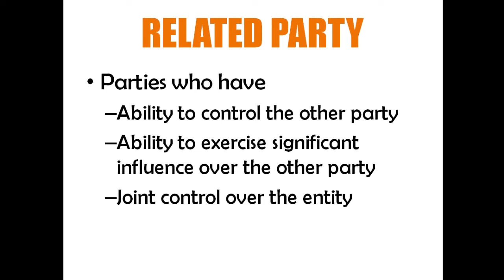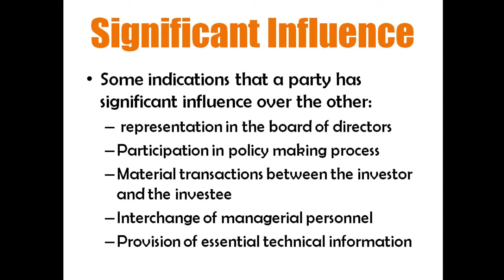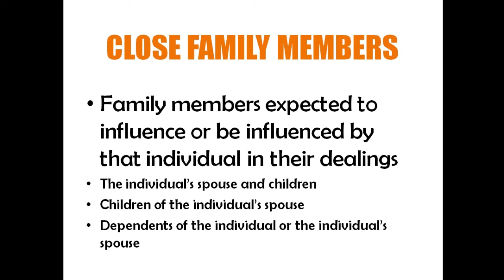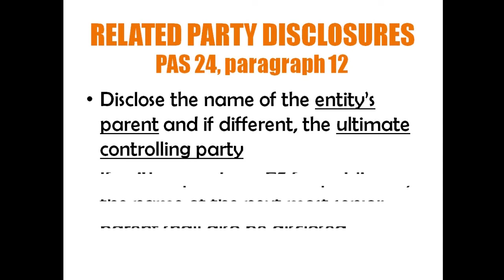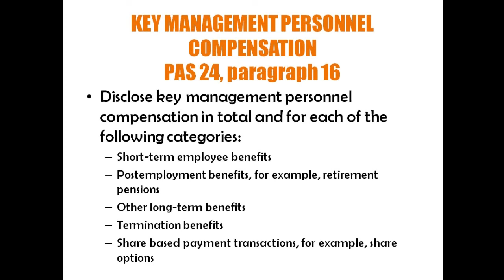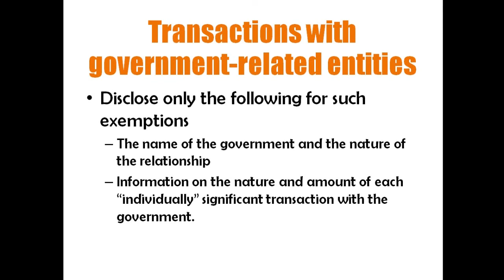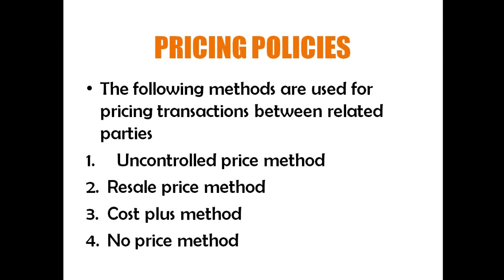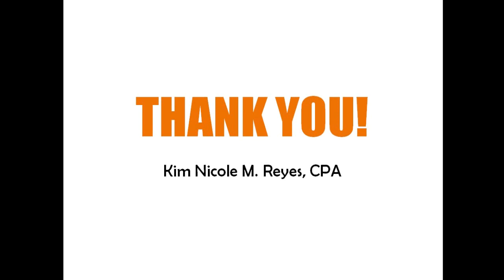Related Party Disclosures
Hi everyone! Here's the video lecture for related party disclosures :D